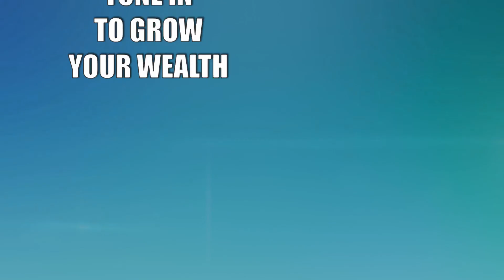47 Financial Updates P4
Carolina Capital promotes that all of their hard money loan transactions be made ethically and morally. Our goal is to put People and Principles in front of Profit. Carolina Capital understands that the best way to serve our customers as a hard money lender is to be able to walk in their shoes. We are also very proud members of the American Association of Private Lenders.  As "real estate investors” ourselves, we feel this enables us to better understand the goals and needs of our customers.